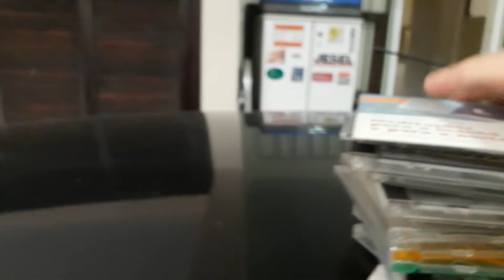Um fim de semana qualquer em casa...